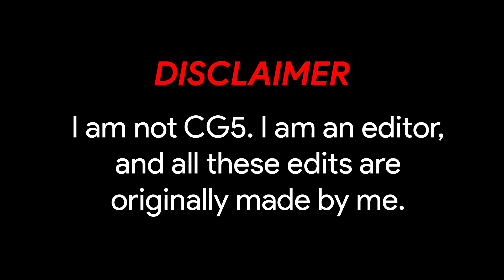CG5 Unveils His Past Songs.. (and its awful)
In this video, CG5 reveals his old songs that were private before. Those old songs can be found in his old channel, Charlie Green.